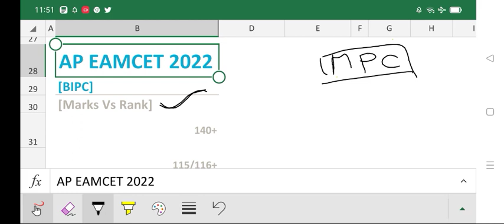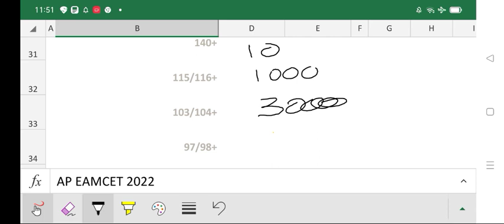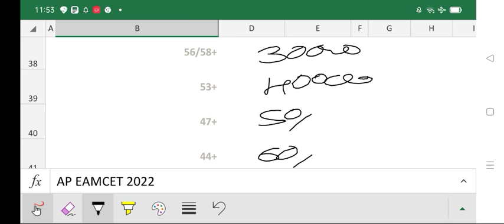Ap Eamcet 2022 Bipc Marks vs Rank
Ap Eamcet 2022 Marks vs Rank